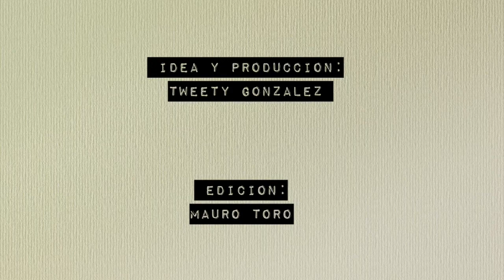Balta Oliver y Tweety González.Charlas musicales en tiempos de cuarentena.Parte 1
00:00 Start
00:30. test